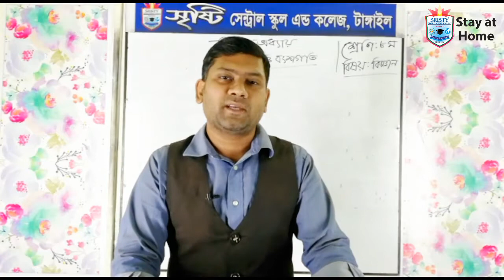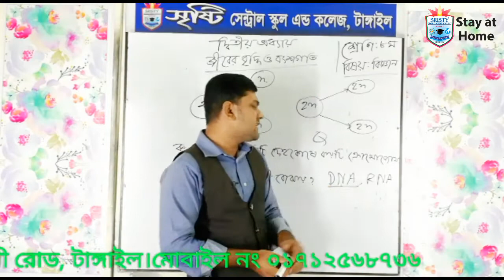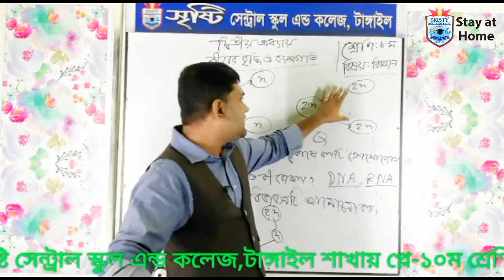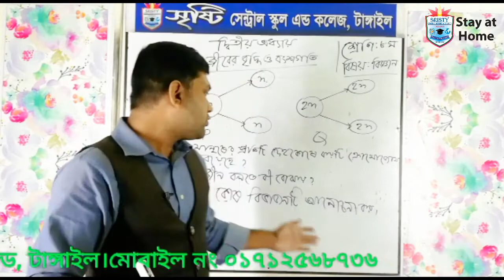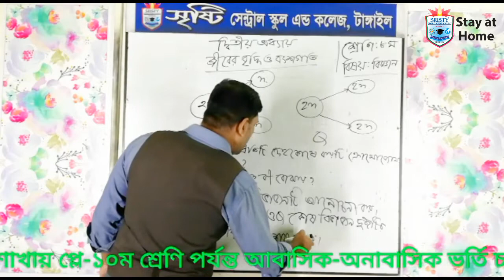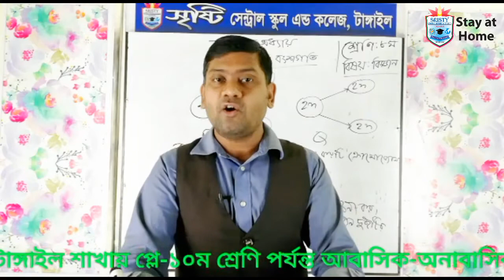Class : 8 | Subject : Science | Chapter : 2 | Srijonshil Part : 2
some important questions solution here.